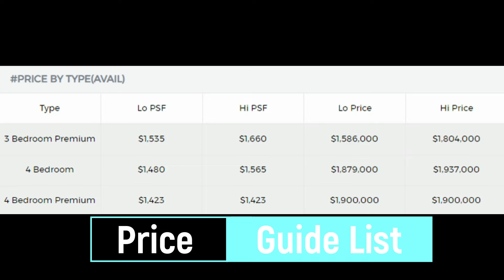Treasure @ At Tampines 5 Bedroom showflat video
For Showflat Viewing, Full Price List/Discount & Units Availability.